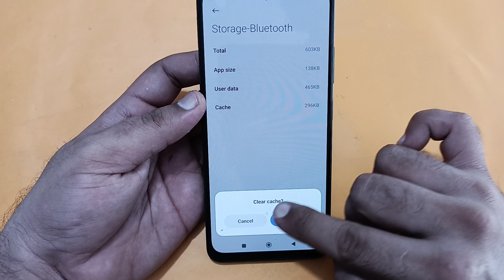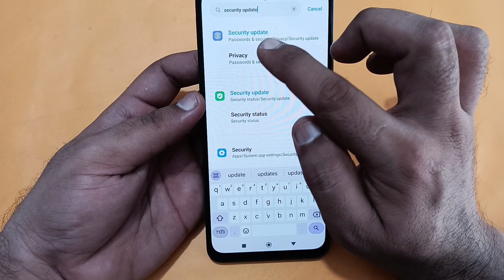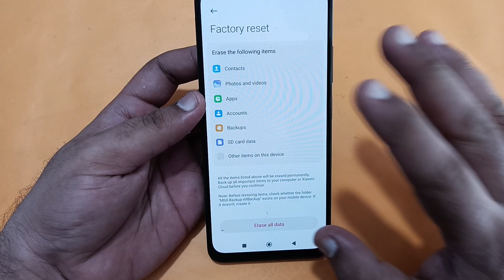Bluetooth keeps stopping problem poco c61, how to solve keeps stopping problem